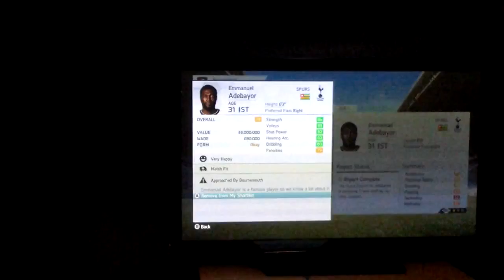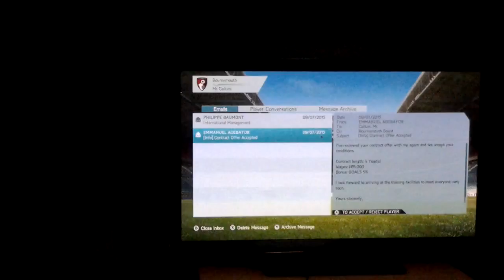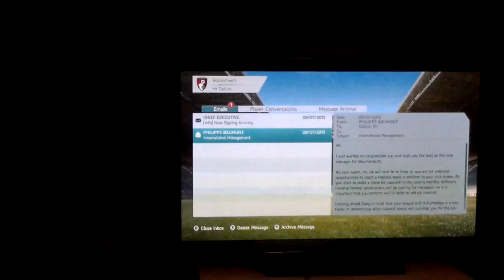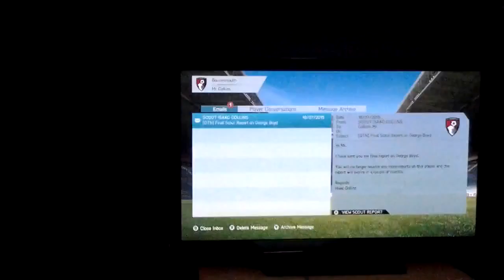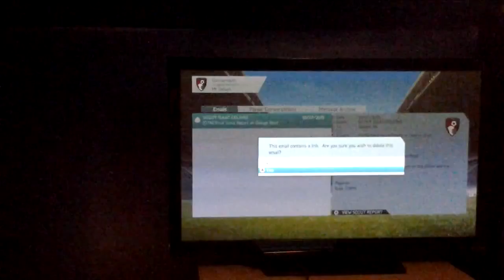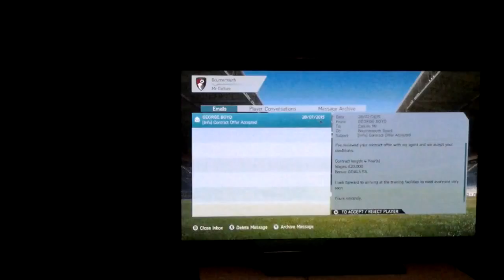AFC Bournemouth Career Mode #1 A new beginning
In this video I start a career mode in fifa 16 with AFC Bournemouth.